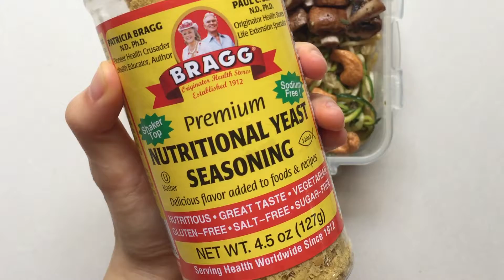WHAT I EAT IN A DAY #4 | [Healthy and Plantbased]